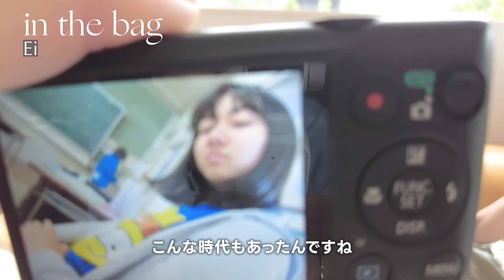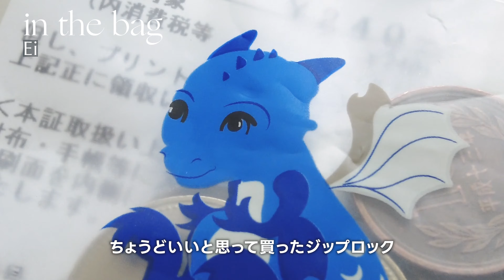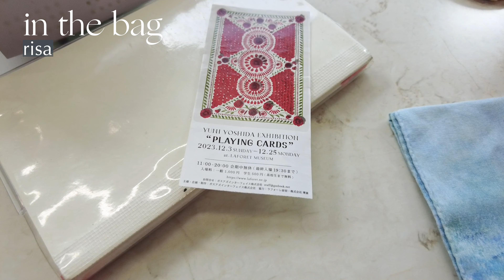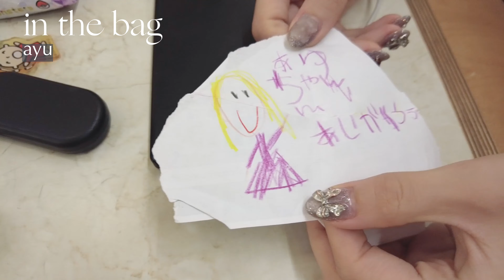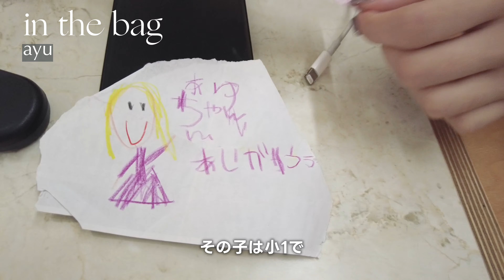【抜き打ち！】バッグの中身 👜あんな物やこんな物まで、、PLUIE TOKYO STAFF編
何の撮影か聞かされてないまま迎えた抜き打ちバッグの中身👜わたし自身がとっても楽しかった😂🙏自分はやられたくないドッキリです😂

【収納の全て】引越しが終わりました！生活しやすいミニマルな私なりの収納の仕方をご紹介します📦

ジングル by aaamyyy